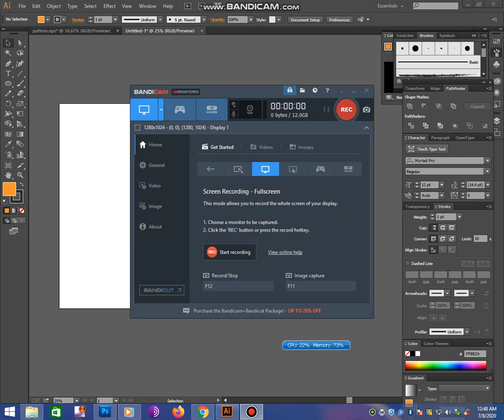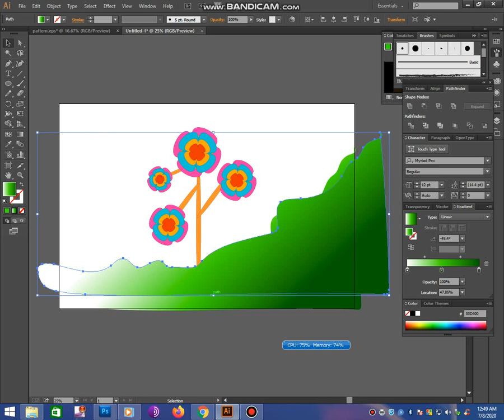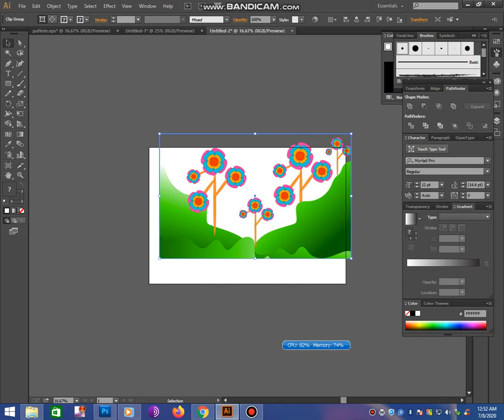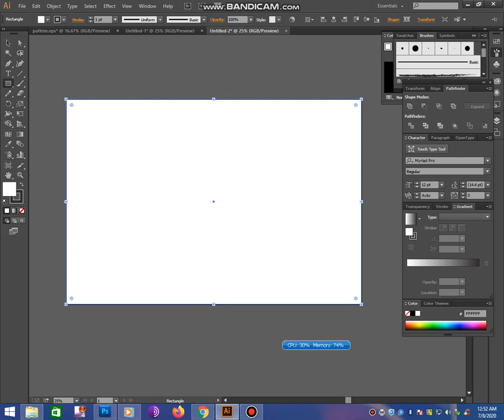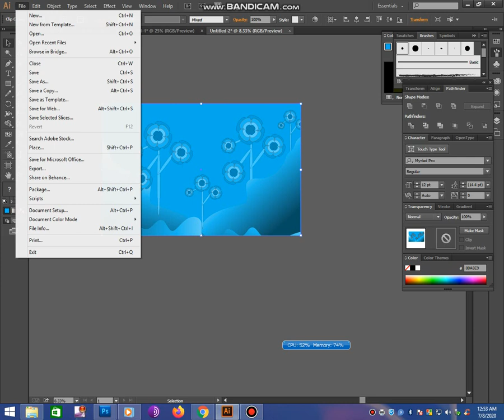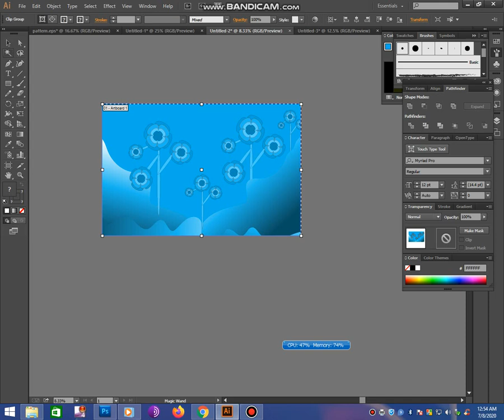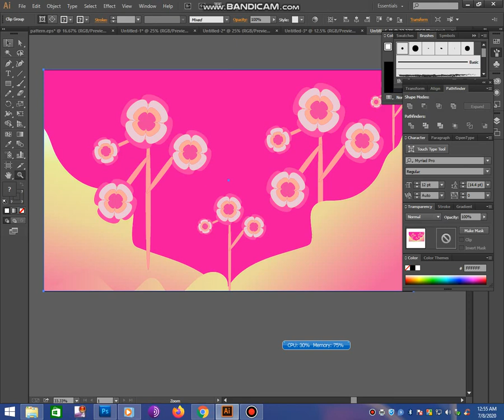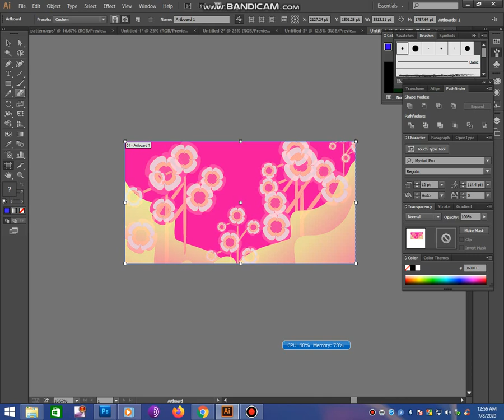how to make a background on adobe illustrator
how to make a background on adobe illustrator, tree symbols